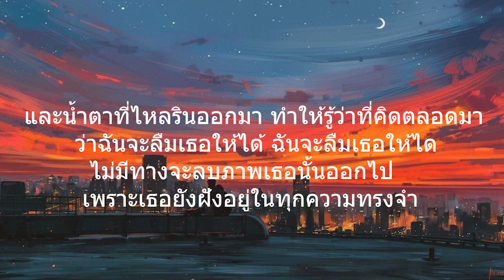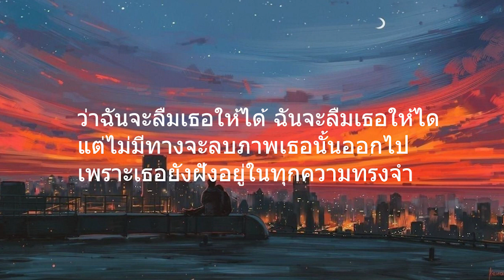โกหก - TATTOO COLOUR l คนที่ไม่ใช่,ทุกความทรงจำ.(เนื้อเพลง)